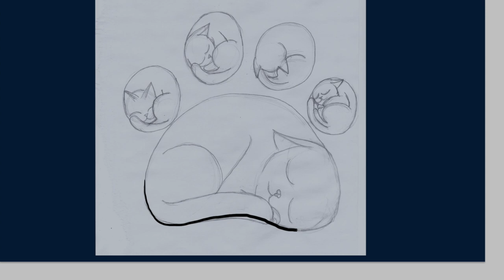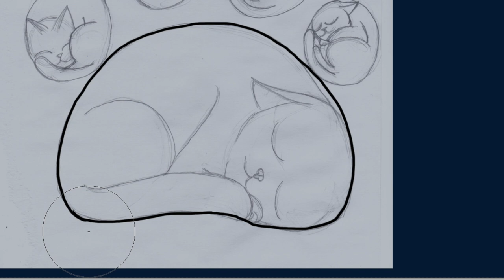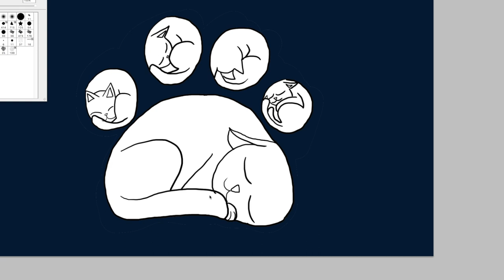Cat Paw Digital art Timelapse